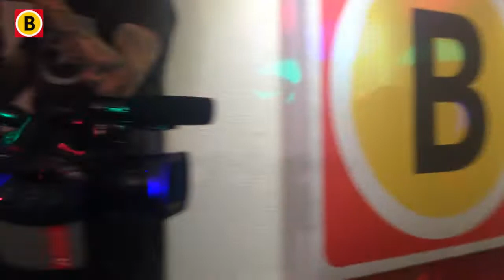Mindy & The Good Vibes Society - Locked Out of Heaven @ BNZL